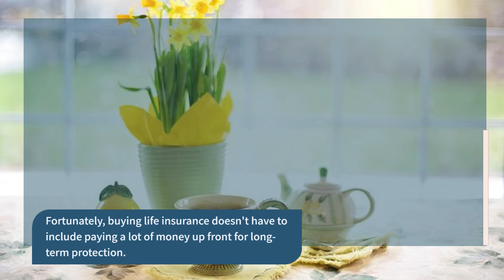Is Term Life Insurance Necessary?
Term life insurance, often known as pure life insurance, guarantees the payment of a death benefit in the event that the insured passes away within a predetermined term. The policyholder can choose to convert the coverage to whole life insurance, which never ends, or renew the policy for another term if the predetermined term has expired. To learn more about this, be sure to watch our whole life insurance video. The policyholder may also let the insurance lapse, in which case they will no longer be protected and the policy will be canceled.

Young parents can often qualify for significant coverage amounts at a reasonable price with term life insurance. Term life insurance is also appropriate for those who only need brief protection and don't want to make a long-term commitment or pay expensive premiums.
Your term life insurance premiums are primarily determined by the policy's value, commonly referred to as the payment amount or death benefit. Other elements, including age, gender, and health, have a direct impact on rates. For this reason, the insurance provider demands a medical examination before extending coverage to you. Additionally, the insurance provider could inquire about your driving history, present medical conditions, smoking habits, work, interests, and family history. The amount of premiums paid is also influenced by non-insured party factors, including interest rates, the financial health of the insurance provider, and state restrictions.

Due to the fact that term life insurance only offers a death benefit, the premiums are less than those for other forms of life insurance. The total risk to the insurance company is smaller with term life insurance than with whole life insurance since most term life insurance policies expire without paying the death benefit.

To give you an idea, a 35-year-old healthy male who does not smoke and purchases a 20-year term insurance policy with a $250,000 death benefit would normally pay between $20 and $30 each month.

When compared to whole life insurance, which would cost the same individual between $200 and $300 each month to obtain similar permanent coverage, this is seen as being quite affordable.

Carolina Benefits Group
Serving the Carolinas' insurance needs through every step of life.
Through our complete portfolio, we are able to provide comprehensive solutions for life insurance, health insurance, long-term care, and asset management. We also specialize in retirement planning such as 401(k) rollovers, IRA transfers, and annuities.